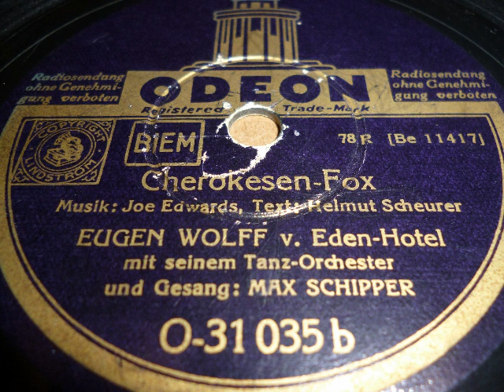Max Schipper, Kapelle Eugen Wolff vom Eden Hotel, Cherokesen Fox, 1936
Eugen Wolff mit seinem Tanzorchester, Gesang: Max Schipper:
Cherokesen-Fox, Odeon, 1936. Eine Schellackplatte aus dem Schallarchiv des Radiomuseum Hardthausen.